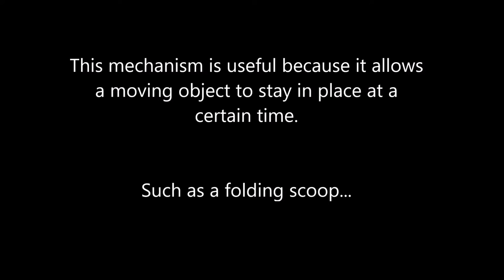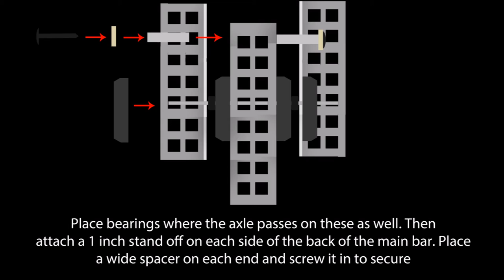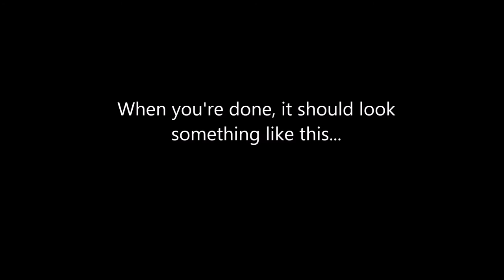VEX Locking Mechanism Instructions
This video will teach you how to make a locking mechanism using VEX parts.